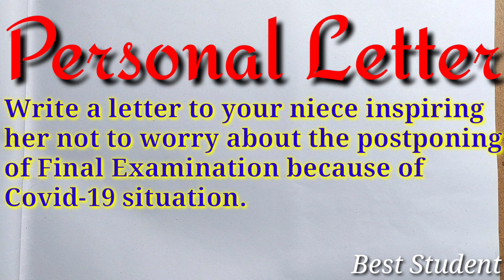Letter to your niece inspiring her not to worry about the postponing of Final Exam cause of Covid-19